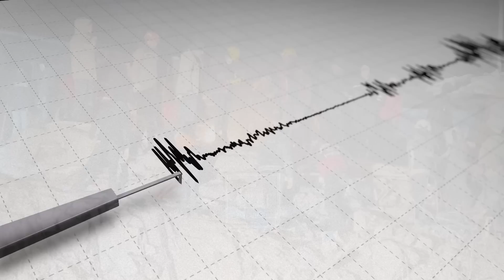Dokumentar - Termeti i Shekullit ne Turqi dhe Siri. Statistikat qe frikesuan ekspertet dhe Boten